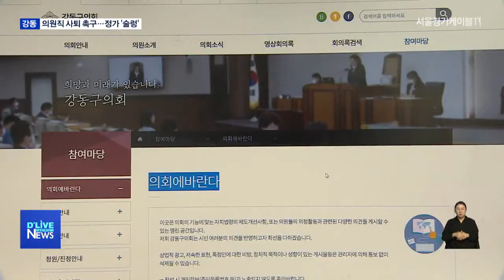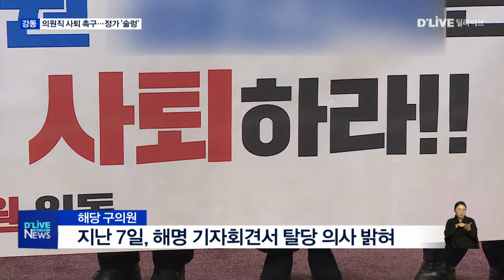[강동] 현직 의원 성매매 의혹으로 지역정가 '술렁'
【 앵커멘트 】
현직 강동구의원의
성매매 의혹과 관련해
연일 지역 정가가 술렁이고 있습니다.
국민의힘 의원들의 규탄 성명에
해당 구의원은
법정 대응을 예고 했고,
국민의힘 측에서
재차 사퇴 촉구를 이어갔습니다.
자세한 내용
태윤형 기자가 전해드립니다.

【 리포트 】
현직 구의원의
성매매 의혹이 번진 뒤 열린
첫 강동구의회 정례회 본회의.

본회의 시작 전부터
해당 의원을 향한
규탄이 이어졌습니다.

해당 의원의 사퇴를 촉구하는 문구가
적힌 종이가
국민의힘 의원 의석 투명 가림막에
붙은겁니다.

의장은 즉각 제지했습니다.

( 황주영 의장 / 강동구의회 )
"그러면 국민의힘 의원님들께서는 구정질문할 때 이렇게 붙이시는 게 정당하다고 말씀하시는 거죠?"

( 신무연 강동구의원 )
"없으면 안 해요. (구의원으로) 있잖아요."

처음 성매매 의혹이 제기된 뒤
성명서를 통해
해당 의원의 사퇴를 촉구했던
국민의힘 의원들.

이후 해당 구의원은
해명 기자회견에서 탈당 의사를
밝혔고,
국민의힘 의원들은 지난 8일,
제명을 촉구하는
2차 성명서를 발표했습니다.

2차 성명서에서 국민의힘 측은
해당 구의원이
명예훼손 혐의로
법적 대응을 예고했던 것에 대해
이는 언어도단이며
적반하장이라고 주장했습니다.

해당 구의원은
수사중인 사안에 대해
언론에 실명을 공개했다며,
성명서를 낸 국민의힘 의원 일동을
명예훼손 혐의로 법적 대응하겠다고
밝힌 바 있습니다.

( 조동탁 강동구의원 )
"국민의힘 의원 일동은 강동구의회 의장단에게 강력하게 요청한다. 조속한 시일에 윤리위를 구성하여 자신의 잘못을 반성 없이 거짓 명에 일관하는 전 더불어민주당 ooo의원을 즉각 제명하라."

국민의힘 의원들은
의장단이 윤리위 구성을 지연할 시
계속해서
규탄을 이어간다는 입장입니다.

현재
국민의힘 서회원 의원은
윤리위원회 구성을 위한
징계위원회 회부 건을
대표 발의하기 위해
의원 서명 절차를 밟고 있습니다.

일부 더불어민주당 의원들은
현재 수사가 진행 중인 만큼
이번 안건에 대해 신중한
입장인 것으로 알려졌습니다.

성매매 의혹으로
지역 정가가 술렁이고 있는 가운데,
정의당 강동구위원회 측도
시민단체와 연계해
사퇴 촉구 기자회견을 진행할지
논의하고 있습니다.

딜라이브 서울경기케이블 tv 태윤형입니다.